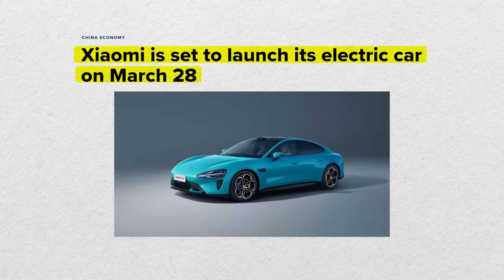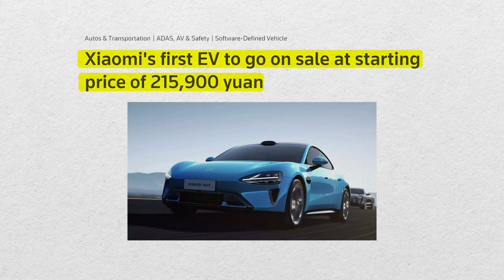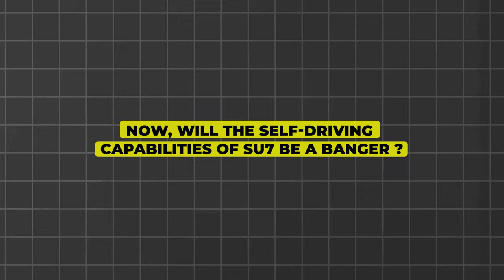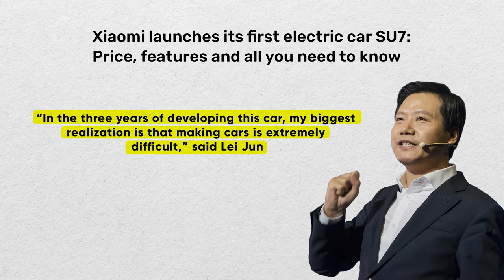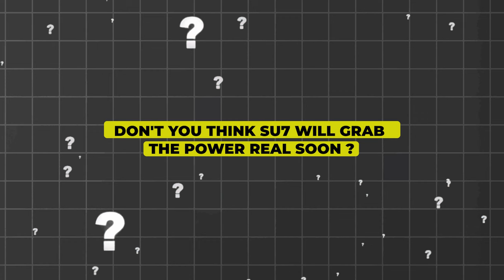China's Xiaomi Shakes Auto Industry With Tesla-Rivaling Cars!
Did Xiaomi just find its way to the EV world?!

Xiaomi is aiming for pretty much everything under the sky now!
They unveiled their   that can change the landscape of the automobile world. The EV giant, Tesla, will have to think hard to shackle this beast!